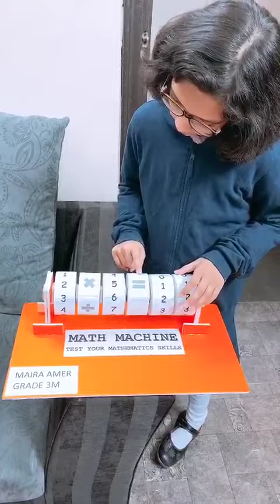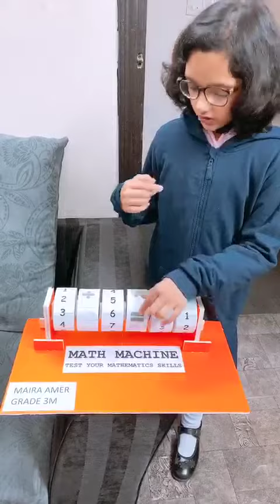How It Works: The Math Machine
- 3rd Grade project